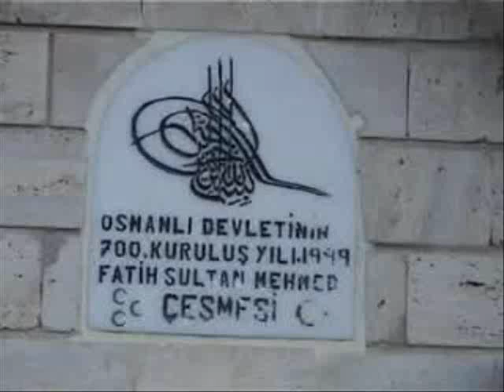Bozüyük Çokçapınar Köyü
Bilecik Bozüyük Çokçapınar Köyü